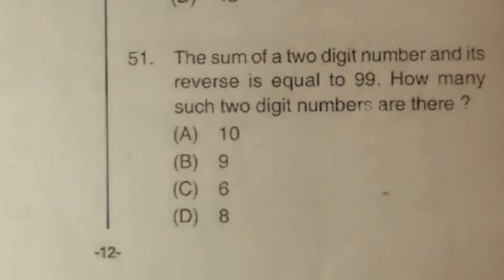DSSSB PART 2 MATHS 2014 PRT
Any one can learn here hor to prepare for Competitions like SSC CGL Banking PO or Clerical, IAS ,PCS or any other exams/Short cuts